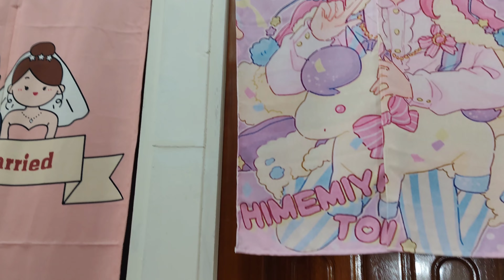姐姐把新寵物金箔六角恐龍魚放進新買的水族缸裡